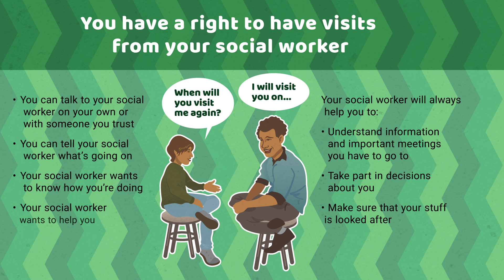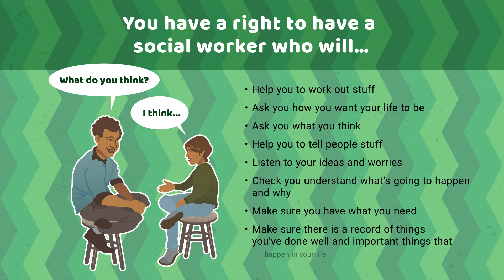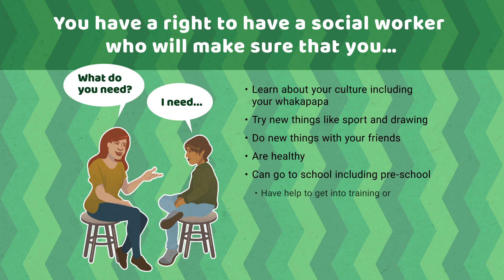Your right to a social worker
This video talks about the right of tamariki to have a social worker who does stuff for you, listens to you, helps you, and supports you.